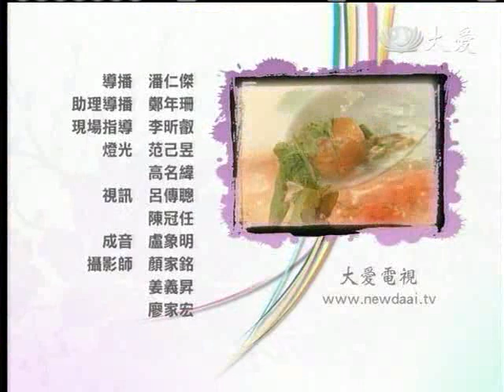20120418《現代心素派》大廚上菜--扁尖冬瓜球、竹笙冬瓜茸 (許加建)